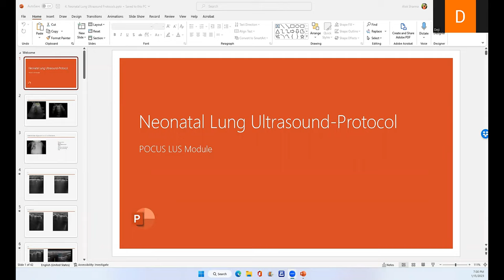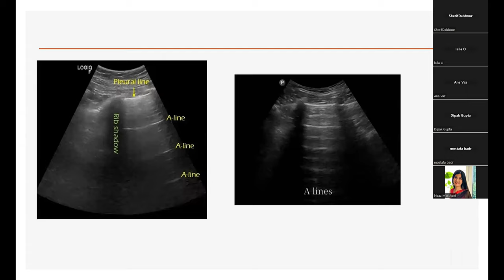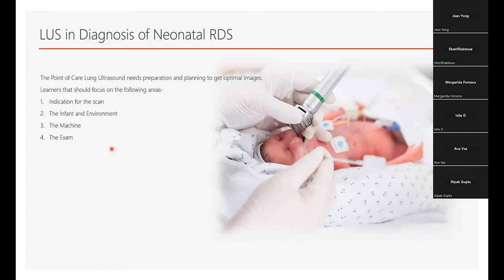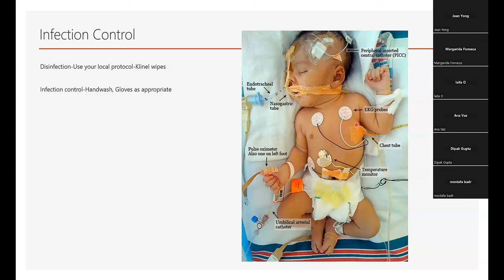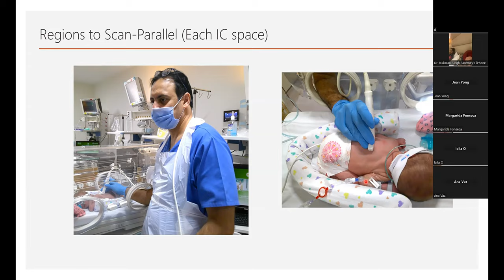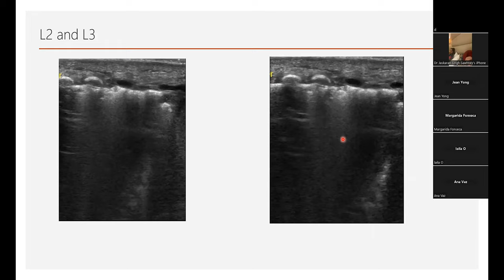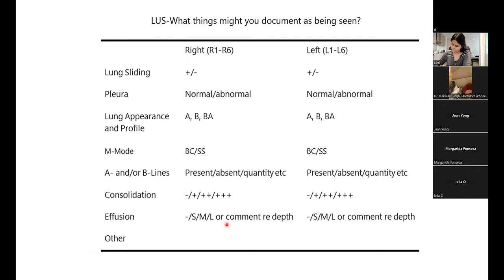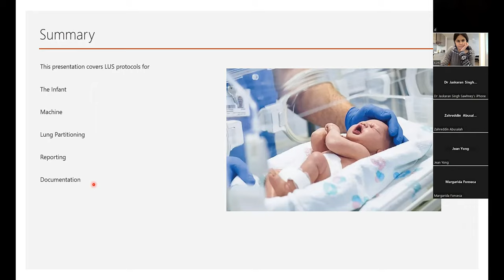Lecture 1 Introduction to Lung Ultrasound in Neonatology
This video introduces the course on POCUS in neonatology developed by experts at the MPROvE academy to train clinicians in neonatal ultrasound using a dedicated training package. There are 5 modules, starting with neonatal lung, airway, vascular access and line position, cranial US, and Bowel US.
This video takes viewers through the tenets of LUS in neonatal care. An excellent overview of physiology is also available on the following